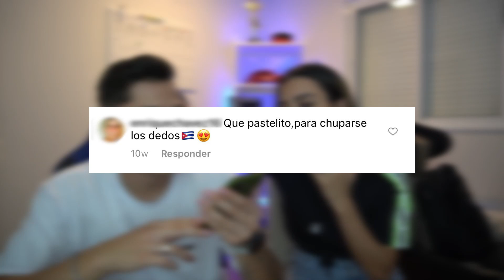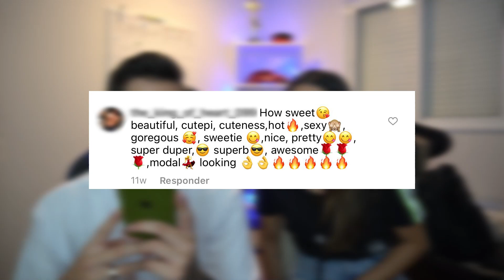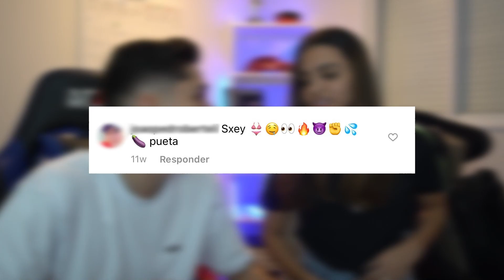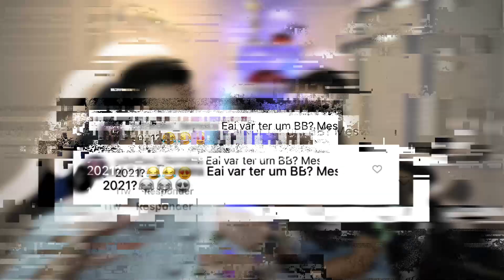REAGINDO AOS COMENTARIOS MAIS OBSCENOS DAS FOTOS DA MINHA NAMORADA!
Canal do biel @gabrielvirginiio
Canal da Thai @tropadobruninxp